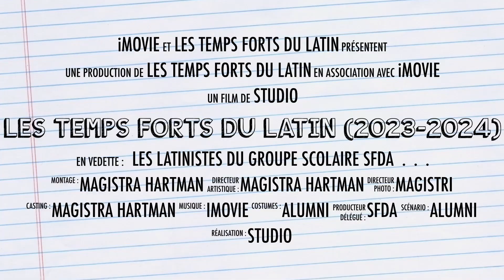Nos élèves / Les latinistes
L'année scolaire, au collège St Étienne et au lycée Ste Marguerite de Chambray-lès-Tours, est rythmée par les temps forts du latin :
- Le prix académique Rallye Latin pour les élèves de 5e, Seconde et Première.
- Les laraires des élèves de 5e.
- La correspondance épistolaire en latin avec des élèves belges.
- Les jeux de société.
- La bande dessinée " Les petits mythos ".
- Le journal " Les actualités du forum romain ".
- Le voyage à Rome.
Lingua latina supervivet (La langue latine survivra)

© Montage vidéo : Élise HARTMAN.